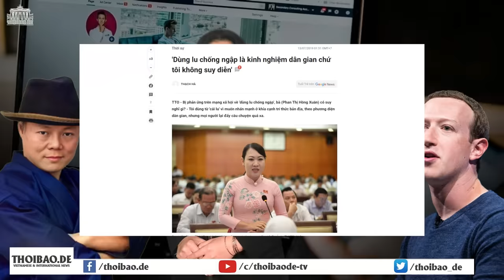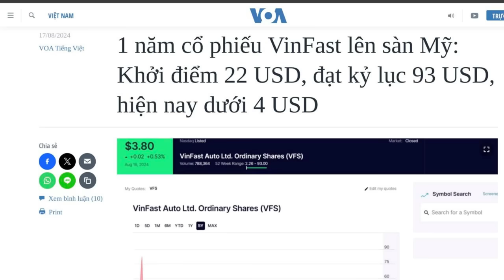Tại sao chúng ta thích Facebook?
Khi đọc Facebook, ta cảm nhận rõ hơi thở cuộc sống. Dù không phải bài viết nào cũng chất lượng, nhưng đó đều là những suy nghĩ và trạng thái thật của bạn bè. Dòng trạng thái trên Facebook có thể không phải là một dòng thác mạnh mẽ, nhưng nó là một dòng chảy nhỏ và liên tục, dễ dàng chạm đến những đầu óc bình dân như chúng ta – những người không thuộc diện “hàn lâm” với đầu to, mắt cận.

Xem bài chi tiết tại:
Hoặc: